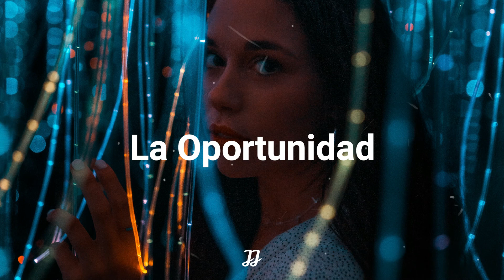Beat Reggaeton Type Romantico 🚀 (Bad Bunny Type Beat) 🚀 "La Oportunidad" (Prod.JJ)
Para usar la instrumental es necesario contactarme por correo o IG.
For use the beat send an email.

Photo by Trevor Buntin on Unsplash